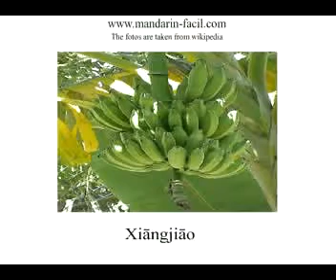Mandarin Chinese Vocabulary-fruit and vegetable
khoá học Trung Quốc Trực tuyến miễn phí. (Mandarin Chinese) Vocabulary-fruit and vegetable